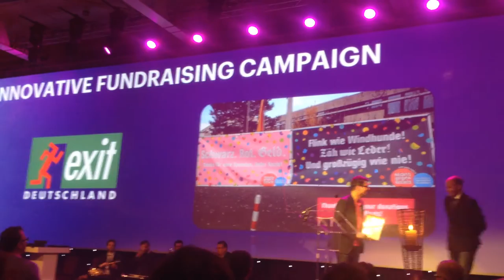FUNDCAST #118 - Exit Deutschland - NAZIS against NAZIS - WINNER - Global Awards for Fundraising 2015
The campaign "Nazis against Nazis" (first involuntary walkathon in history!!) is the winner of the "Global Awards for Fundraising" by The Ressource Alliance at the International Fundraising Congress 2015. Category: Innovative Fundraising Campaign. Congrats, folks!